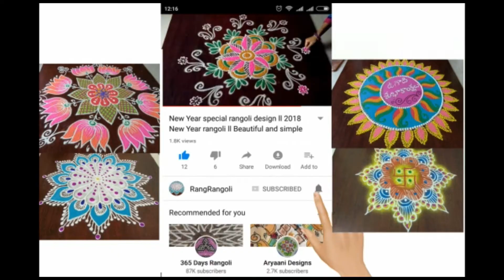Navaratri Special muggulu | Festval Special Rangoli Design | Festival Kolams | RangRangoli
Navaratri Special muggulu | Dussehra Special Rangoli Design | Festival Kolams | RangRangoli

RangRangoli